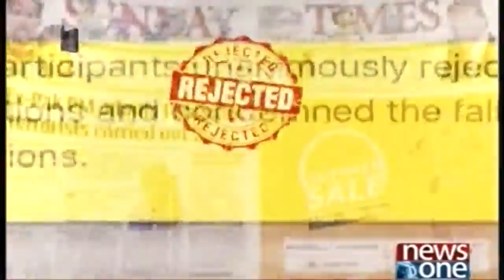Tonight with Jasmeen | 17-May-2018 | shaukat Basra | Imran Ismail | Dr Abid Rao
Tonight with Jasmeen | 17-May-2018 |

Guest: | shaukat Basra | Imran Ismail | Dr Abid Rao |

Host: Jasmeen Manzoor

Aj Ramzan Ka Pehla Din Mulk Mein Bd Amni Ka Manzar Raha.. Dehshatgard Itni Asani Sey Hamla Kaisay Kar Laitay Hain?

Aj Ka Din Pakistan Kay Lye Dehshatgardi Kay Hawalay Sey Bura Din Tha. Election Anay Wale Hain Kiya Hoga?

Hamein Bharat Kay Modi Sey Khatra Nahi Hai.. Hamaray Andar Jo Modi Hai Un Sey Khatra Hai